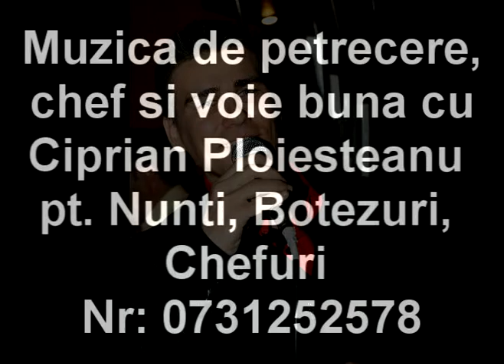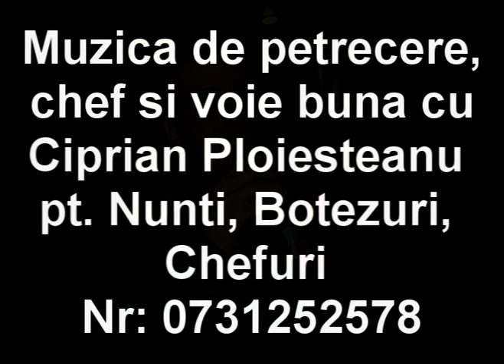Ciprian Ploiesteanu - Casuta noastra.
Muzica de petrecere populara, usoara manele pt. nunti , botezuri..